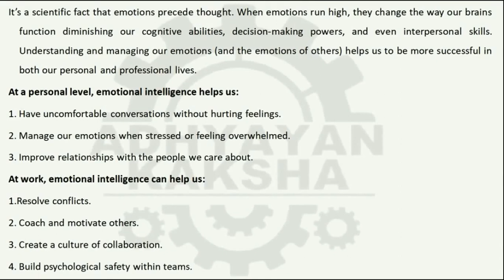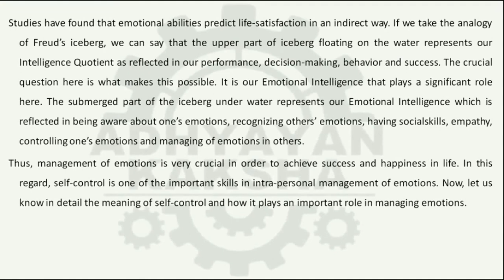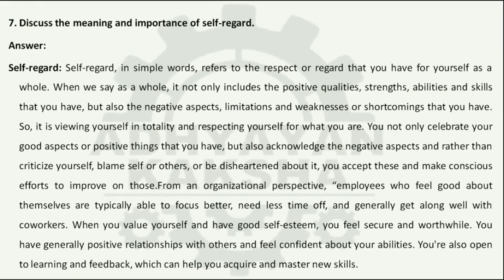BPCS 185 (ENGLISH) DEVELOPING EMOTIONAL COMPETENCE सांवेगिक - IGNOU SOLVED ASSIGNMENT 2021-2022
BPCS 185 (ENGLISH) DEVELOPING EMOTIONAL COMPETENCE सांवेगिक सक्षमता का विकास - IGNOU SOLVED ASSIGNMENT 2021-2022

THIS ASSIGNMENT CONTAINS QUESTIONS:
1. Explain the components of emotional intelligence with suitable examples.
2. Define emotional intelligence (EI). Describe the strategies related to intrapersonal aspect to develop emotional competence.
3. Elaborate on the relationship between emotions and self-control.
4. Explain self-awareness and self-regulation.
5. How can you develop assertiveness as an emotional competency?
6. Explain Maslow’s hierarchy of needs.
7. Discuss the meaning and importance of self-regard.
8. Describe the basic emotions and their universality.
9. What do you mean by emotional awareness in oneself? Explain the skills involved in it.
10. Explain the benefits of emotional intelligence.
11. Explain how appraisal of events can lead to different emotions and highlight the implications.